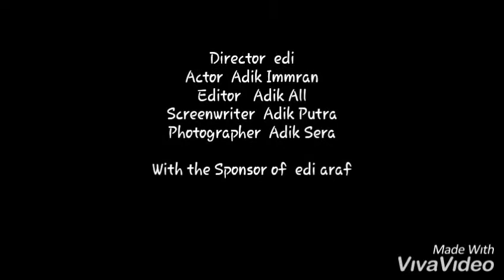Lagu Slow terbaru.🎶🎶 sunset🌄🌄